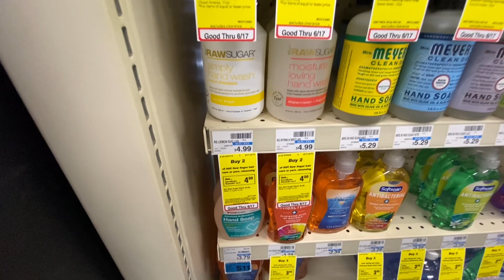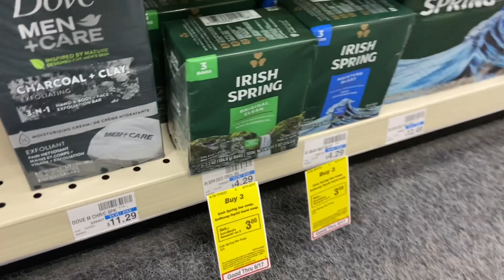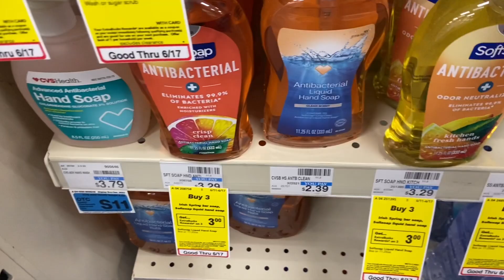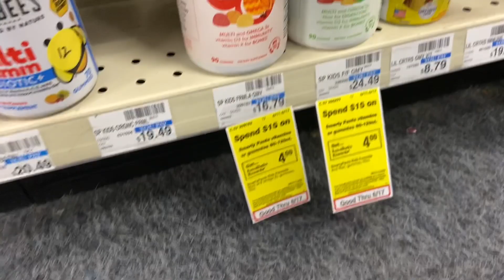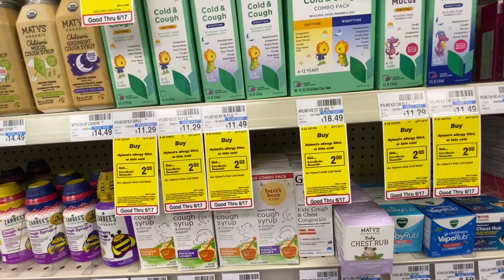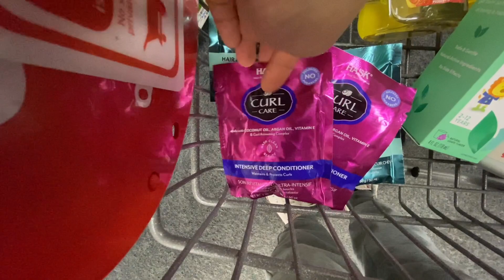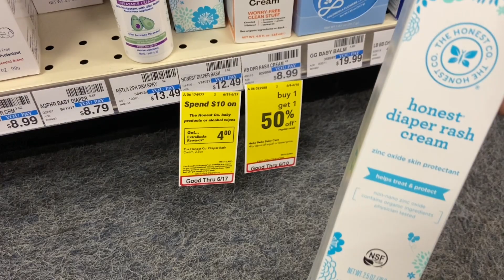OFERTAS NO ANUNCIADAS EN CVS SIN USAR CUPONES | 6/11-6/17